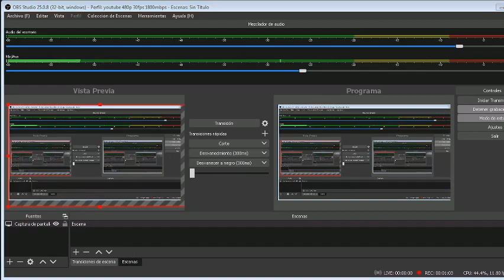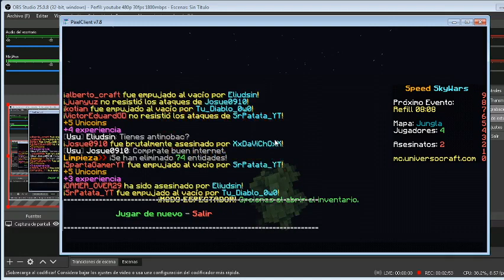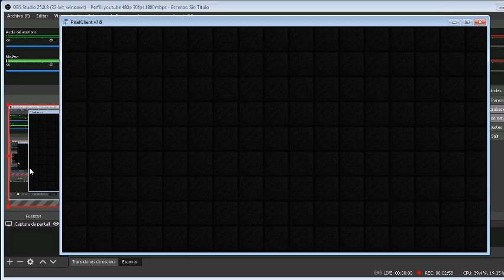Video de minecraft con un noob